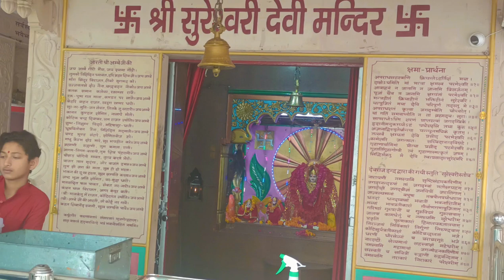haridwar ka ik prasidh sithpith|sureshwari devi mandir | राजाजी राष्ट्रीय पार्क के घने जंगलों के बीच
सुरेश्वरी देवी मंदिर | sureshwari devi mandir | राजाजी राष्ट्रीय पार्क के घने जंगलों के बीच

sureshwaridevimandir
souravjoshivlogs
himanshubhatt
deepakvedivlogs
mukeshhelp
ukrider89